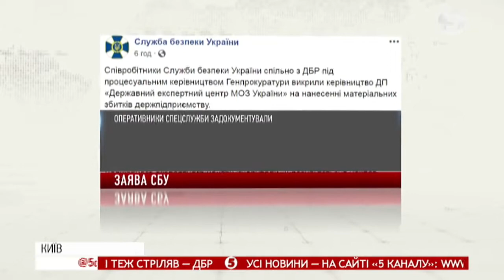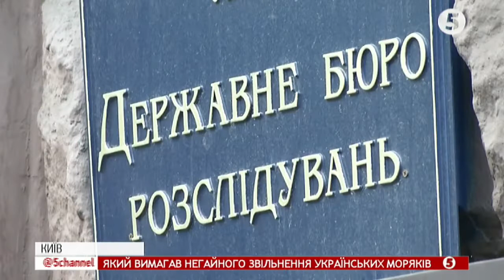Працівника МОЗ підозрюють у розтраті держкоштів: реакція Супрун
Політичним тиском через боротьбу з корупцією вважають вручення підозри своїй працівниці у Міністерстві охорони здоров'я. Йдеться про директорку Державного експертного центру Тетяну Думенко. Силовики підозрюють її у службовій недбалості, яка завдала збитків державі на майже півтора мільйона. У МОЗ наголошують: дії керівництва центру вважають правильними. Додають, якби не вони, то бюджет зазнав би значно більших утрат.